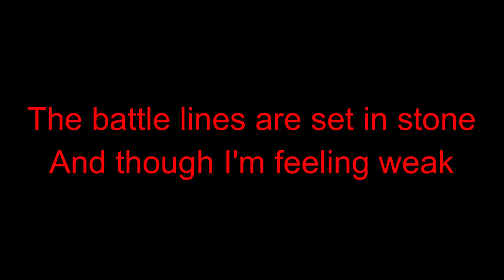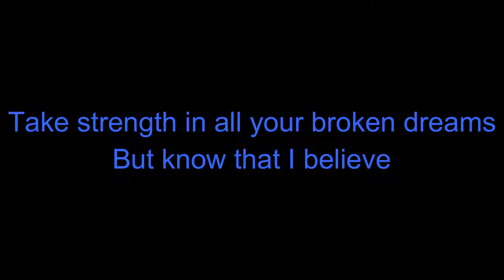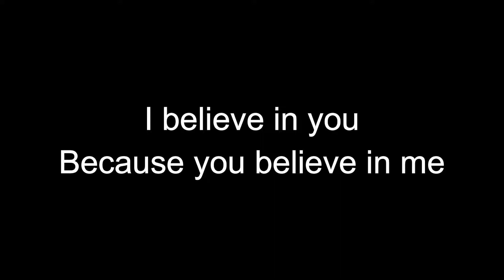Believe In Me | Original song I recorded in 1999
This is a song I recorded on my Tascam 8-track recorder all the way back in 1999. I always liked the composition. It took me a night or two to write, and I am pretty sure I recorded it at 3 or 4 in the morning.

I'm building a nice crew of viewers and YouTube friends, but for us small creators, this process can be a bit lonely without some positive affirmation -- thank you!